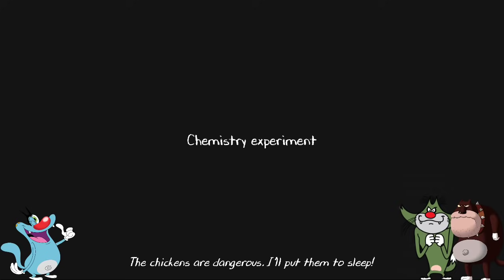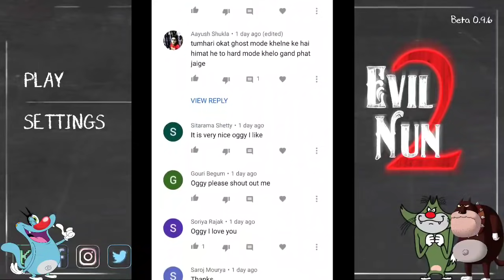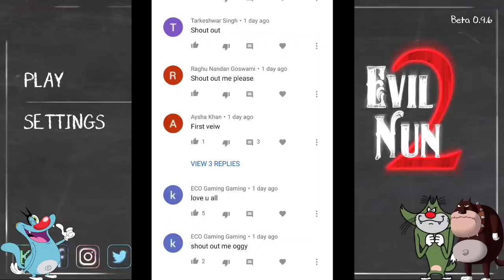Hard Mod Completed 😱 | Evil Nun 2 Hard Mod Full gameplay With Oggy and Jack